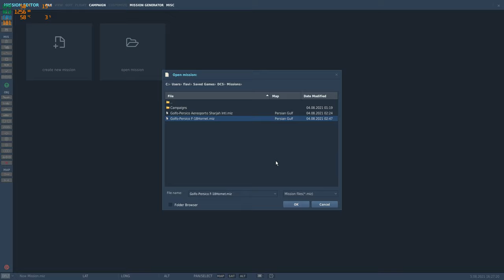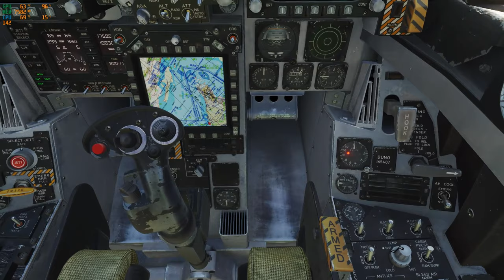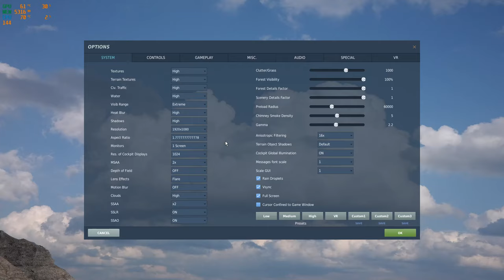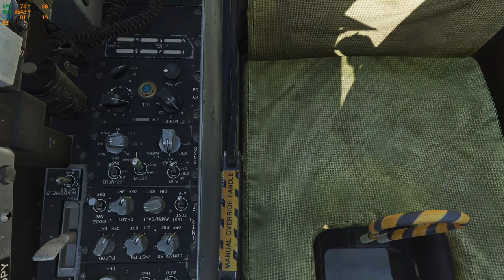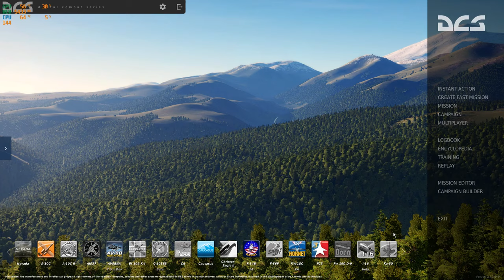DCS World 4 Test con CPU i9 10Gen. RTX 3080 10Gb. Ram 32 GB 3.200 Mhz Raffreddamento forzato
Ciao a tutti gli appassionati, il video non è commentato. Ho eseguito 4 Test con il mio nuovo PC marca Megaport assemblato in Germania e in vendita in Amazon al prezzo ribassato a 2.699 Euro invece che 3.000 Euro. Ho comprato questo PC perchè nelle mie ricerche di PC assemblati non ne ho trovato uno a questo prezzo con questi componenti di alta fascia. La componentistica lo ricevuta via email prima dell'acquisto ma in confezione riporta le stesse caratteristiche. Io non do consigli ma per chi vuole avere un PC Gaming di fascia alta e se piace io ho proposto questo. Metto la foto del PC Gaming con Case modello Inferno 310 originale dalla casa. Aggiungo che nel video ho messo il programma MSI Afterburner ultima versione beta 4.6.4 abbinato a due programmi dell' MSI Kombustor un programma serve per vedere i fotogrammi in tutte le modalità sotto stress, e un'altro serve per vederlo come qui in game ma impostando le visualizzazioni interessate. Oggi 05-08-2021 e stato aumentato il prezzo da 2.699 Euro a 2.839 Euro il primo link e quello uguale al mio pc, il secondo costa di più per la scheda video RTX 3080 TI 12 Gb. Buona visione a tutti.

Per chi desidera avere Afterburner questo e il sito ufficiale della MSI

Attenzione! Afterburner può over clock la vostra scheda video io per esperienza non consiglio di farlo se non volete rovinare il processore della vostra scheda e anche di non alzare la velocità delle ventole di raffreddamento del produttore anche questo ve lo sconsiglio.

Più avanti se trovo un buon Tecnico farò mettere l'intero sistema con pompa a raffreddamento liquido il Kit fai da te costa in Amazon 479 Euro ecco il link

Dati tecnici

- Software: Windows 10 Home

- Processore: Intel Core i9 10900F 10x2.80 GHz (5.20 GHz im Turbo)

- Scheda madre: MSI Z490 Plus

- WiFi: Gigabyte GC-WB1733D 2.4GHz

- Memoria RAM: 32 GB G.Skill RipJaws V DDR4-3200 RAM

- Scheda grafica: Nvidia GeForce RTX 3080 10 GB GDDR6X

- Disco rigido 1: 1 TB Crucial M.2 SSD

- Disco rigido 2: Disco rigido SATA III da 2000 GB Toshiba

- Case:AZZA Inferno 310 RGB

- Scheda audio: Scheda audio 5.1 integrata

- Alimentatore: 750 Watt Enermax Revolution